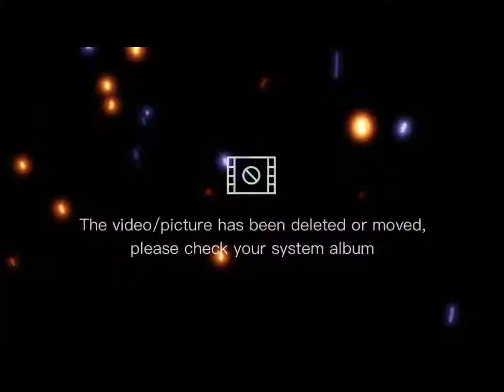MAANGAS ka!(mount manalmon)aakyatin kita.GANDA mo kaya😁katukad vlogs.